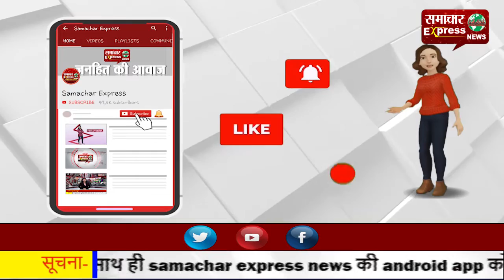बेटी बचाओ बेटी पढ़ाओ अभियान सार्थक—बाल महोत्सव में 5 लाख प्रतिभागियों ने लिया हिस्सा